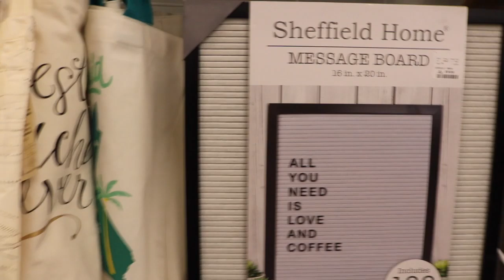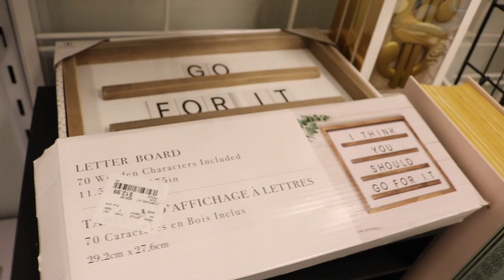Reuniting with my Best Friend - Vlog 29